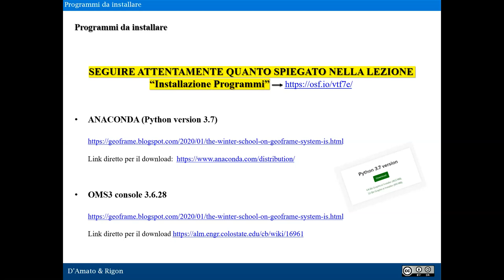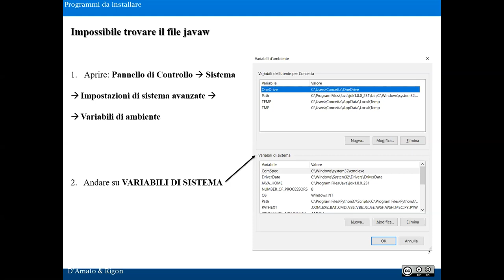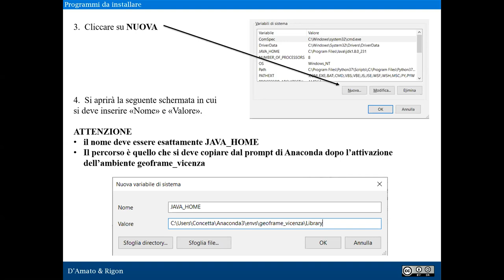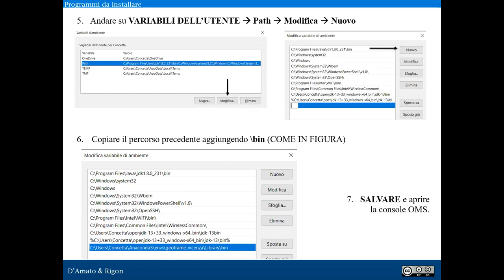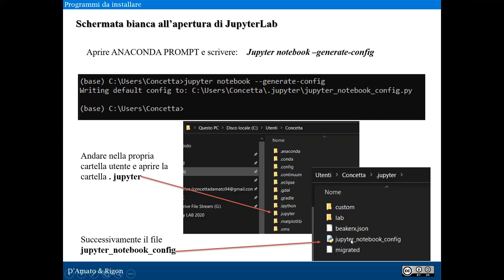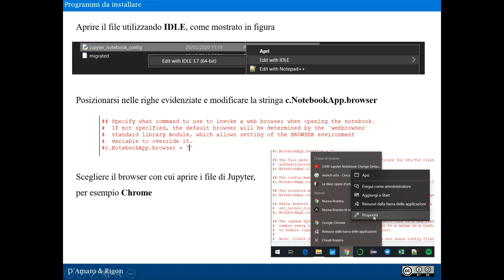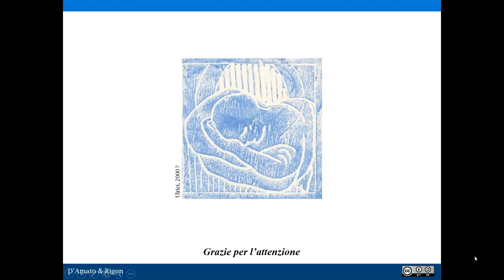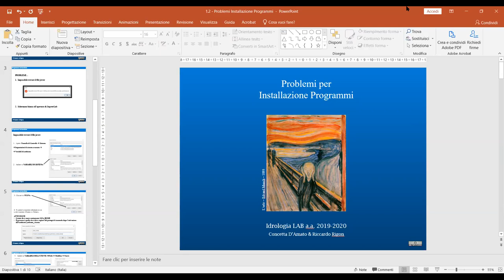FAQ -Installations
Some issues on Installing the Anaconda environment geoframe-vicenza